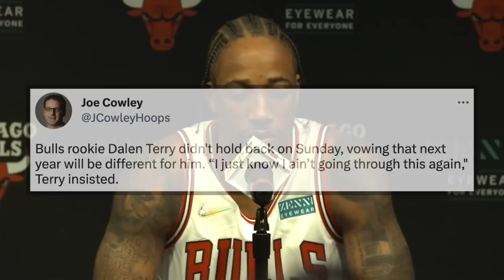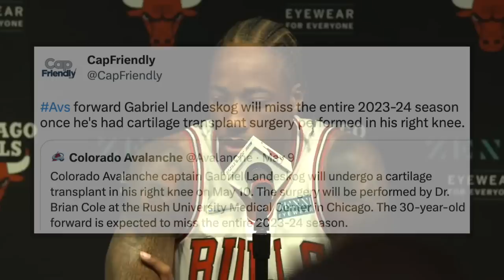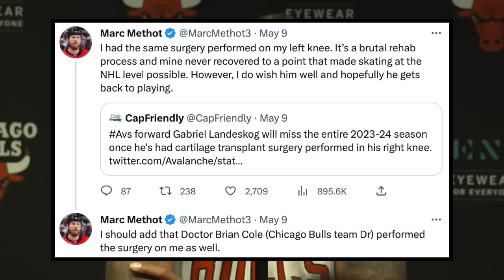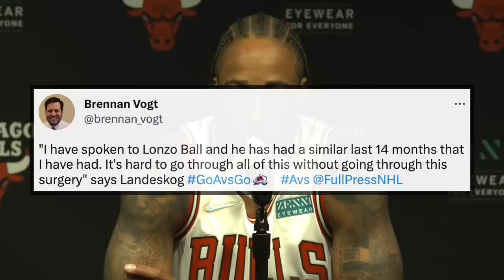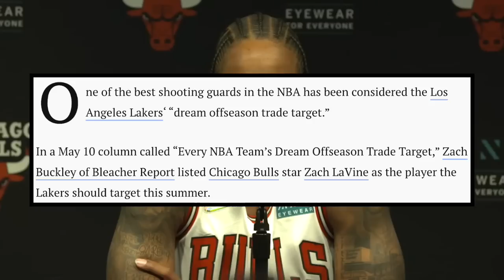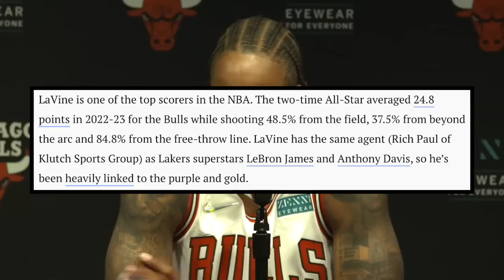Latest Chicago Bulls News! Huge Lonzo Ball Update! DeRozan Workouts & Zach Linked To Lakers!